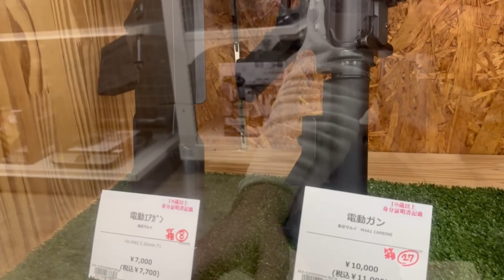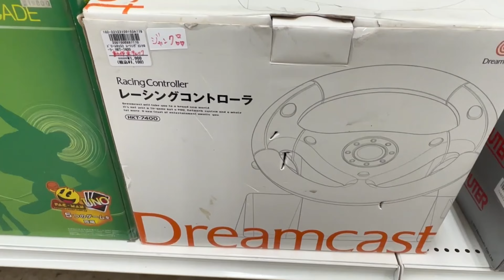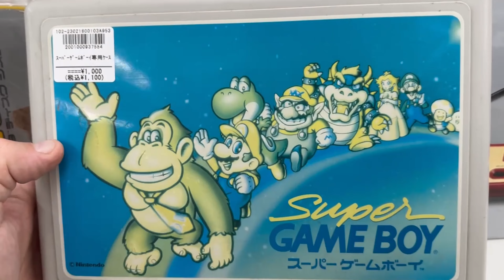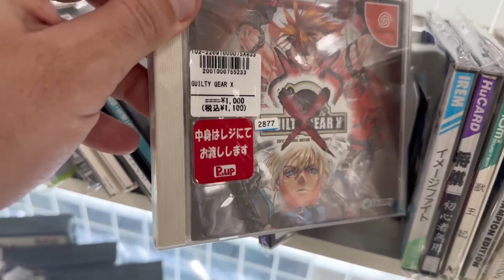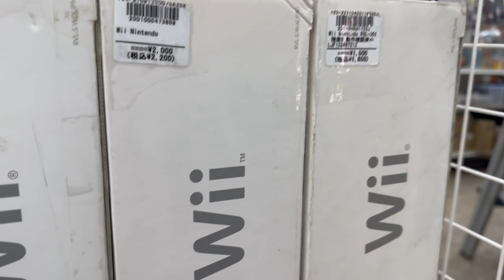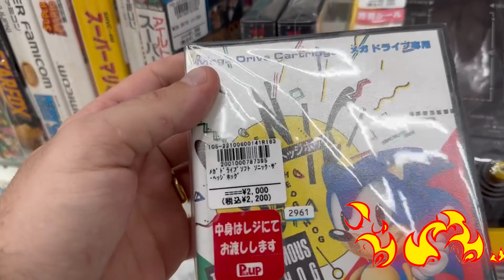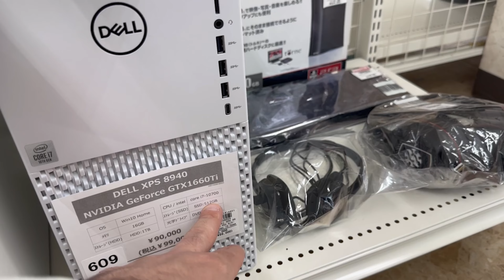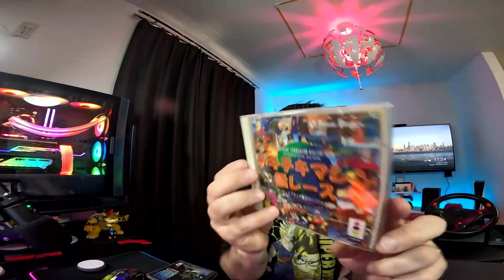Caçada gamer games muito barato e acessórios do JUNK ( LIXÃO )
Salve galera alguns itens estão com preço com a cotação do dia 31/03/2023

Não esqueça de se inscrever galera